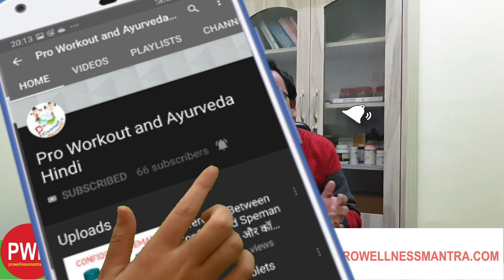व्योषादि वटी (Vyoshadi vati) - Effective in Cough, Cold and Digestive Disorders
Vayoshadi Vati in Hindi full information - Dosage, benefits, side effects, how to take by Dr. Shamoon (Ayurveda).
Vyoshadi vati kya hoti hai, isko istemal karne ka kya tarika hai, iski khuraq/matra aur ye kin rogon me labhakari hai.
Ayurvedic medicines for cough and cold
Ayurvedic medicines for respiratory problems
Digestive simulator
Nasal decongestant
Bronchodilator